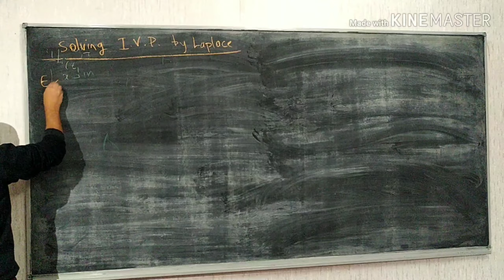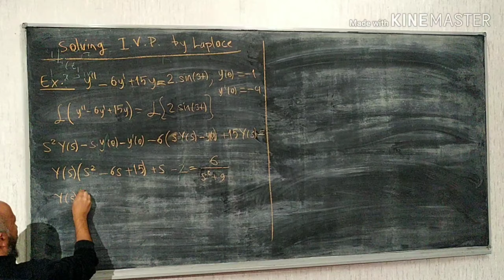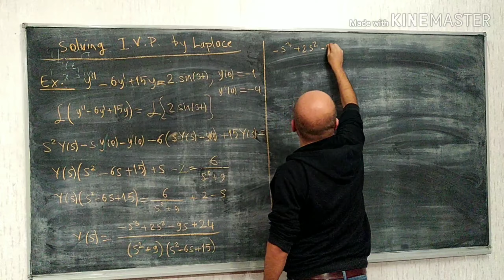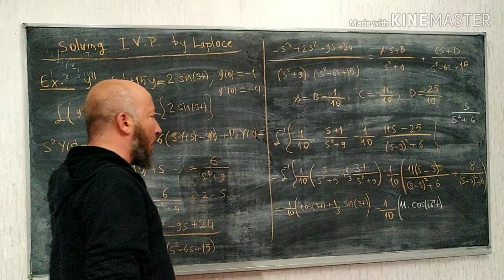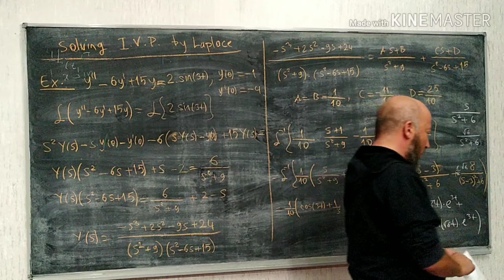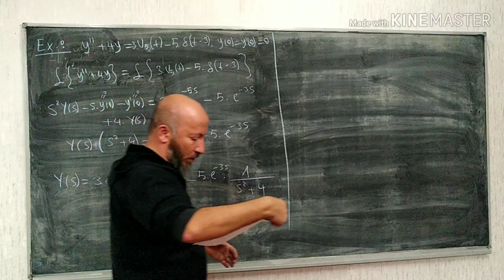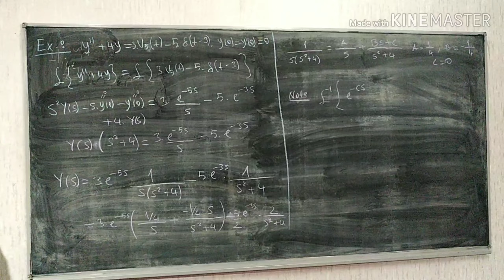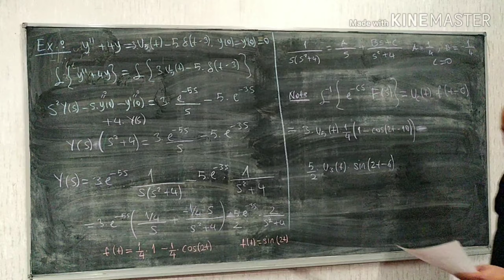Differential Equations Laplace 4: Solving IVPs by Laplace